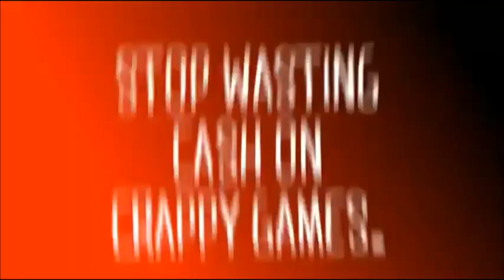OUYA "Experimental" animated Trailer